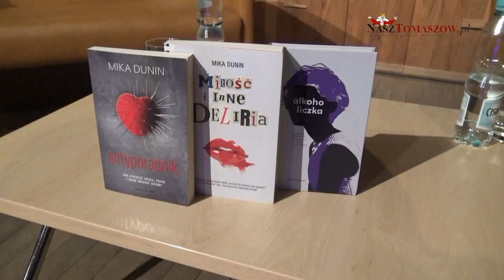Spotkanie z Miką Dunin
W środę, 15 maja 2019 roku, w Miejskim Centrum Kultury, filia Tkacz w Tomaszowie Mazowieckim odbyło się spotkanie z Miką Dunin - pisarką, blogerką, autorką scenariusza filmu "Zabawa, zabawa" w ramach Tomaszowskiego Forum Trzeźwości.

Spotkanie z Miką Dunin poprowadziła Anna Myszewska z Miejskiego Centrum Kultury, która rozmawiała z pisarką o tematyce jej trzech książek: "Antyporadnik", "Alkoholiczka" i "Miłość i inne deliria" oraz o scenariuszu do filmu "Zabawa, zabawa", do którego wspólnie z reżyser filmu, Kingą Dębską, napisała scenariusz. Bohaterkami filmu "Zabawa, zabawa" są trzy kobiety. Wszystkie mają problem alkoholowy i każda na swój sposób próbuje zerwać z nałogiem. Czy i się to udaję? Autorka scenariusza zaprasza do obejrzenia filmu, który nakręcony został w 2018 roku i jest już laureatem wielu nagród, między innymi nagrody publiczności.
Po spotkaniu można było kupić książki Miki Dunin, poprosić o dedykację i autograf autorki, otrzymać pamiątkowy wpis.